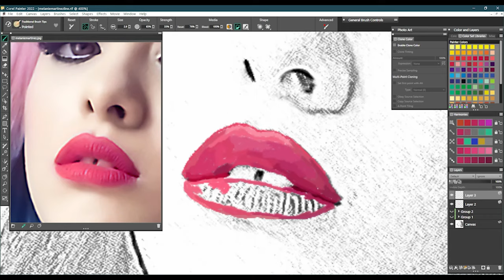Digital Painting Time-Lapse #83: Melanie Martinez